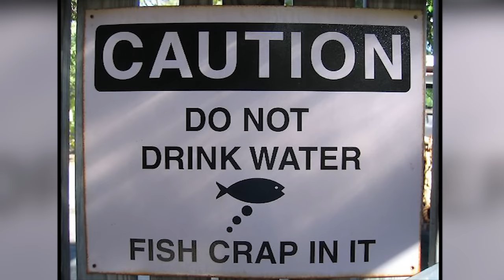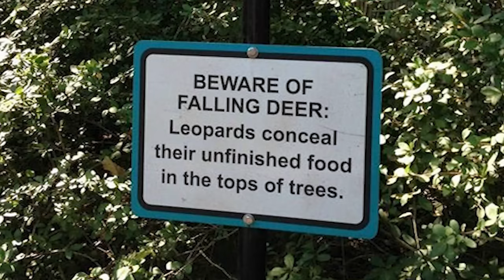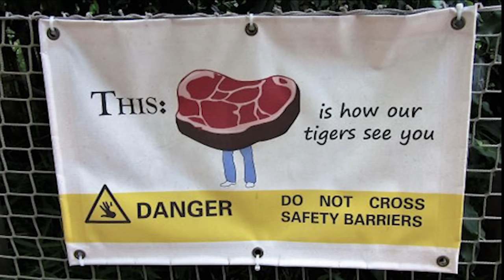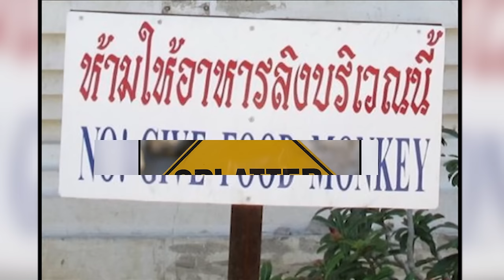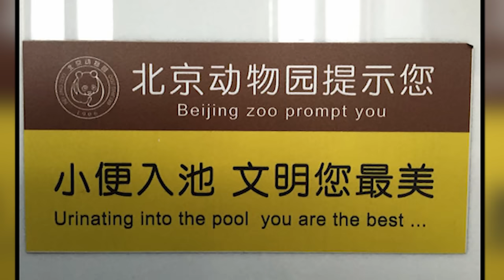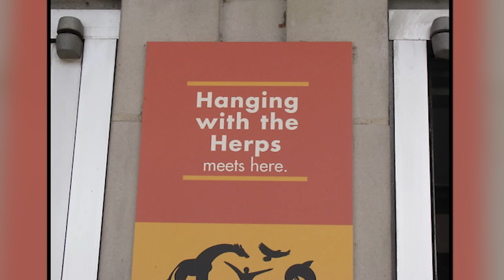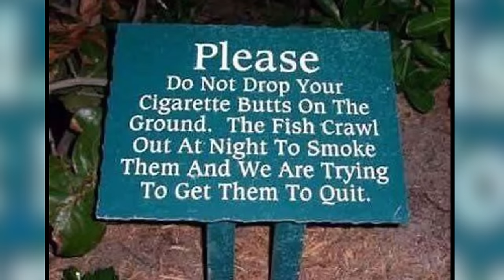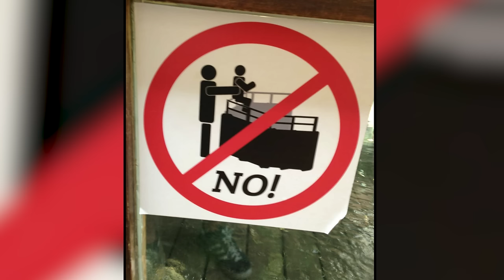50 Times Zoo Signs Were So Hilariously Absurd - funny humor #5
50 Times Zoo Signs Were So Hilariously Absurd - funny humor #5